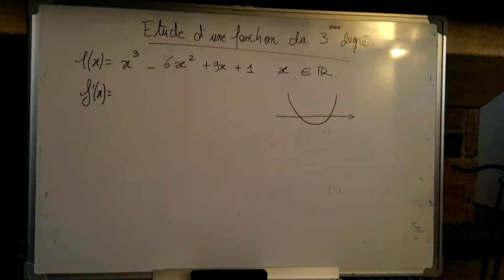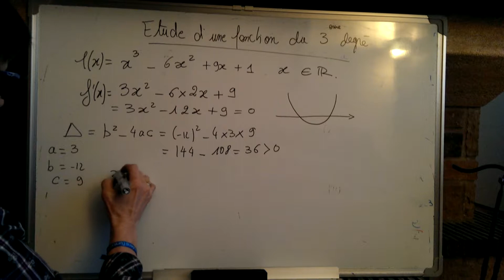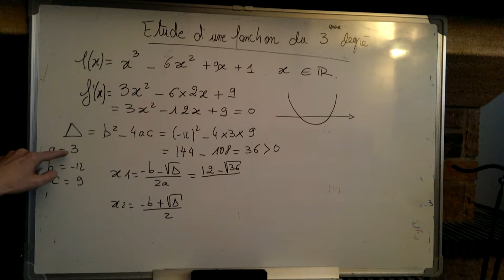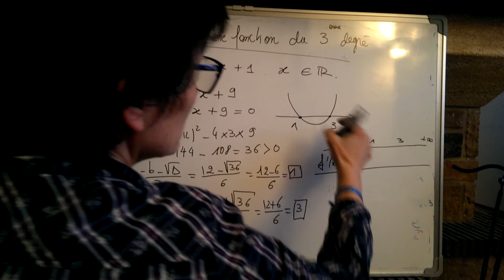variations fonction du 3ème degré avec dérivée